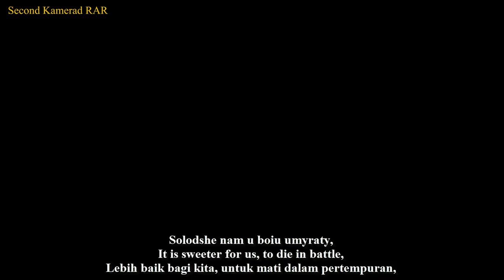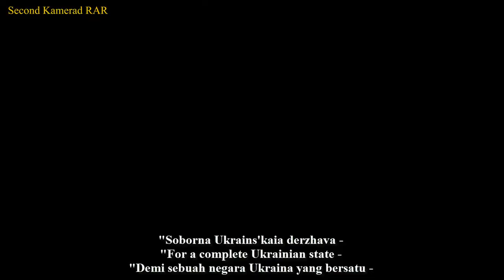Зродились ми великої години - March of Ukrainian Nationalists - With Lyrics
English :
The March of Ukrainian Nationalists is a Ukrainian patriotic song that was originally the official anthem of the Organization of Ukrainian Nationalists and the Ukrainian Insurgent Army.  The song is also known by its first line "We were born in a great hour" (Ukrainian: Зродились ми з великої години). The song, written by Oles Babiy and music by Omelian Nyzhankivskyi in 1929, was officially adopted by the leadership of the Organization of Ukrainian Nationalists in 1932. The song is often referred to as a patriotic song from the times of the uprising, and a Ukrainian folk song. It is still commonly performed today, especially at events honoring the Ukrainian Insurgent Army and by nationalist organizations and party meetings.

This video is equipped with Ukrainian, English and Indonesian lyrics.

Indonesian :
"The March of Ukrainian Nationalists" adalah lagu patriotik Ukraina yang awalnya merupakan lagu resmi Organisasi Nasionalis Ukraina dan Tentara Pemberontak Ukraina. Lagu ini juga dikenal dengan baris pertamanya "Kami lahir di saat yang hebat" (Ukraina: Зродились ми з великої години). Lagu yang ditulis oleh Oles Babiy dan musik oleh Omelian Nyzhankivskyi pada tahun 1929 ini secara resmi diadopsi oleh pimpinan Organisasi Nasionalis Ukraina pada tahun 1932. Lagu tersebut sering disebut sebagai lagu patriotik dari masa pemberontakan, dan lagu rakyat Ukraina. Lagu ini masih sering dinyanyikan hingga hari ini, terutama di acara-acara untuk menghormati Tentara Pemberontak Ukraina dan oleh organisasi nasionalis serta pertemuan partai.

Video ini dilengkapi dengan lirik Bahasa Ukraina, Inggris Dan Indonesia.